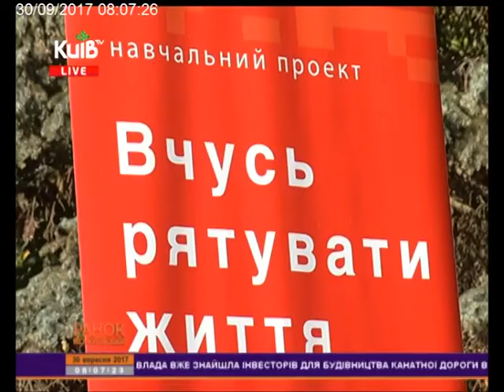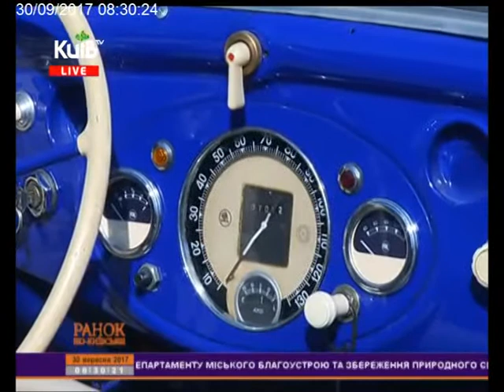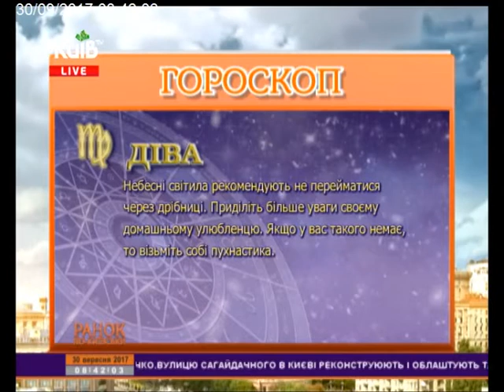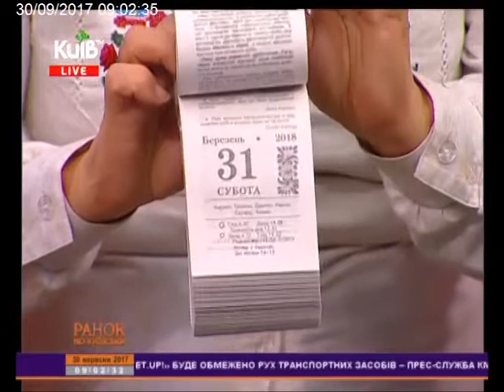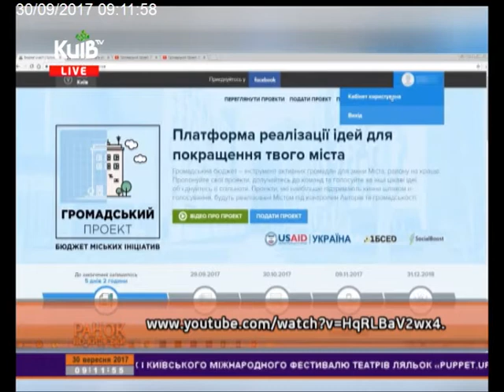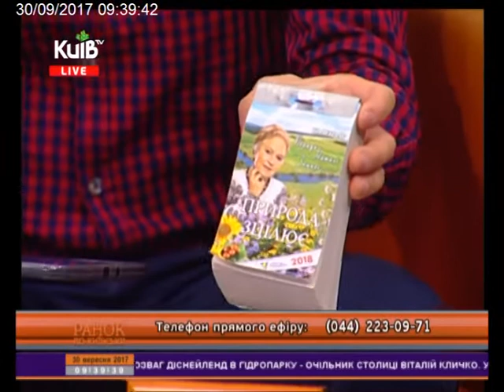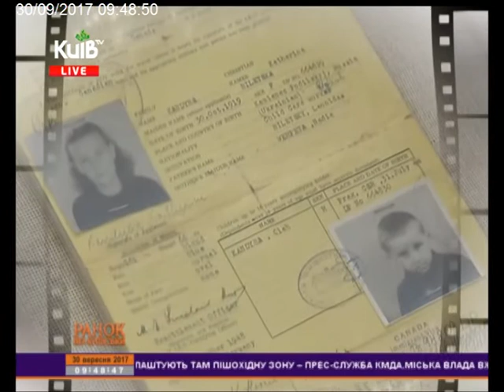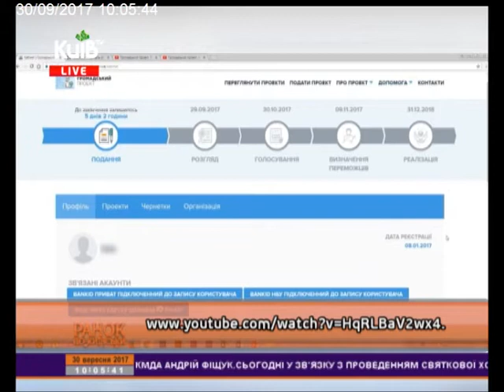30.09.17 Ранок по-київськи